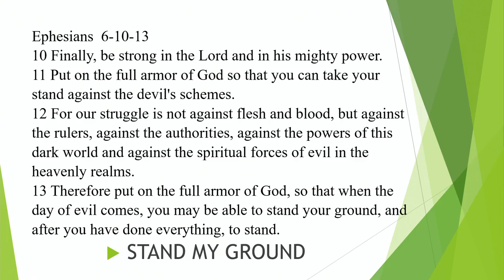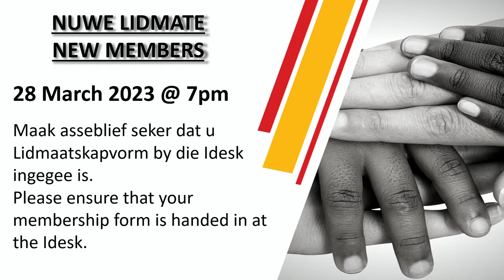Sunday Service | 12 March 2023 | After Everything.. Stand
AFM G2G Sunday Services:
Sundays: 9am
Bible Troopers (Sunday School) : 9am during service
Friday Night Youth: 18h30 - 20h30